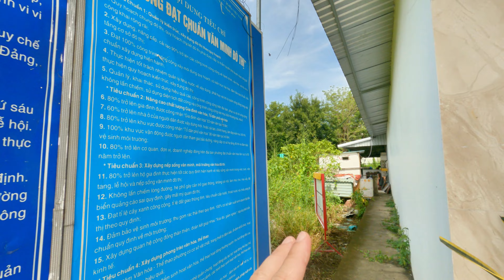Khủng quá, Ninh Kiều, Cần Thơ, Bán 4000m2 xây Biệt Thự Sân Vườn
Bán nhà đất cồn khương Ninh Kiều, Tp Cần Thơ
Xem thêm danh sách các video cần thiết cho nhà đầu tư và sale bất động sản.
© Bản quyền video thuộc về Nguyễn Văn Chương
© Copyright by Nguyễn Văn Chương ☞ Do not Reup